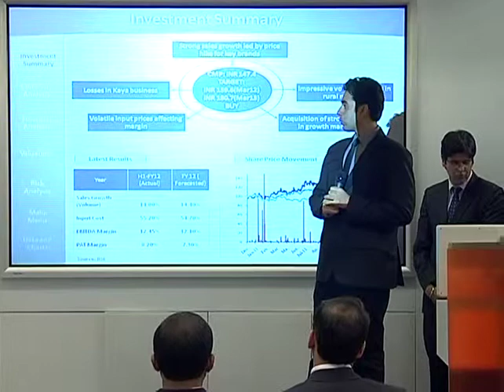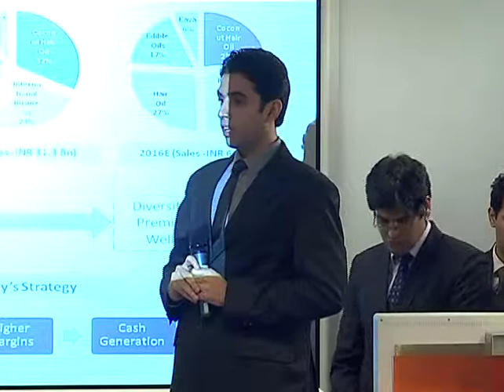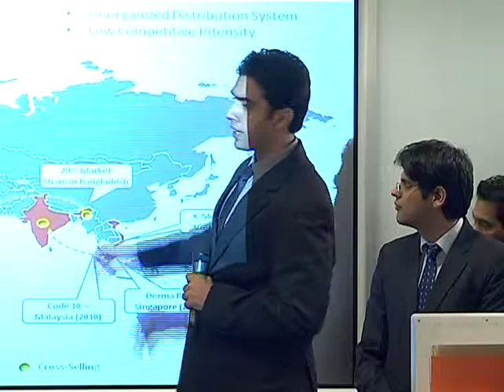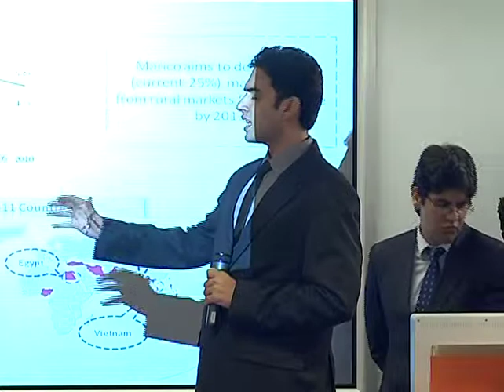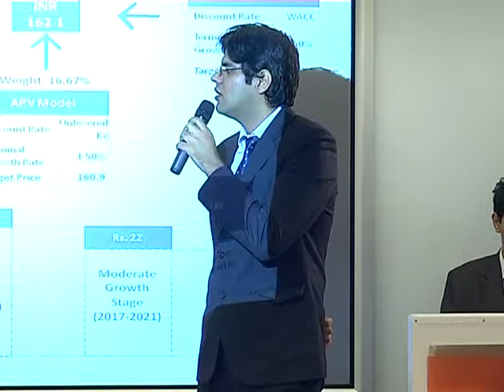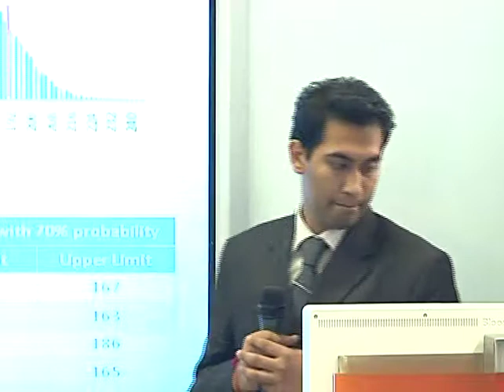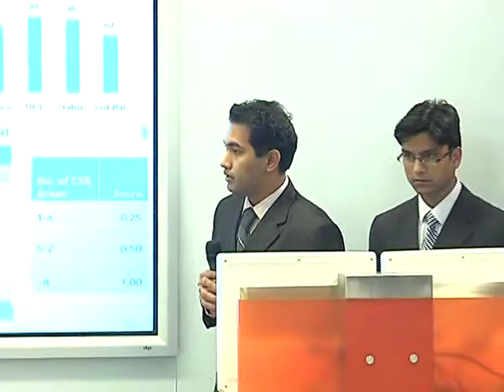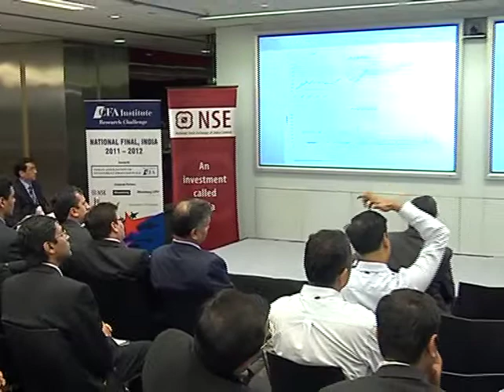2012 CFA Institute Research Challenge in India, Part 3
In India, CFA Institute and its member society, the Indian Association of Investment Professionals (IAIP), hosted local competitions CFA Institute Research Challenge competitions. The India competitions were supported by three premier organizations, including the National Stock Exchange of India (NSE), Bloomberg, and Bloomberg UTV as sponsors and long-term corporate partners.

Four zonal winners from each zone (North, South, East and West) presented their research reports and equity recommendations to a distinguished panel of judges at the India National Final held at the Bloomberg offices in Mumbai on 13 December 2011. The participants and their subject companies were: The Institute for Financial Management and Research, Chennai (Coromandel International Limited), Indian Institute of Management, Shillong (Emami Ltd.), Shailesh J. Mehta School of Management, Indian Institute of Technology, Bombay (Marico Limited), Indian Institute of Foreign Trade, Delhi (Petronet LNG Ltd).

The CFA Institute Research Challenge is a global competition which tests the analytic, valuation, report writing, and presentation skills of university students.